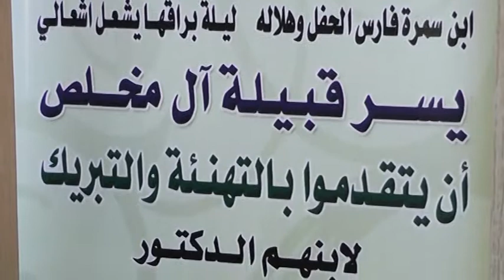حفل تكريم د. جابر بن سالم آل مخلص